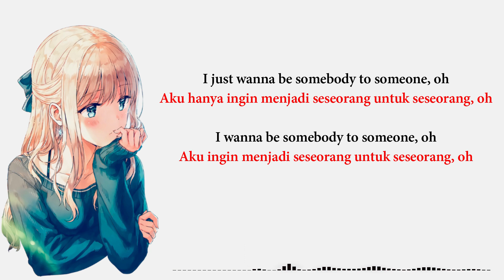Fasetya - Someone To You (feat Shalom Margaret) [Lyrics Terjemah]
BANNERS - Someone To You (Shalom Margaret Cover)